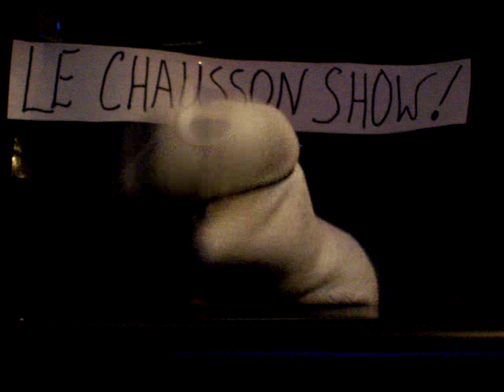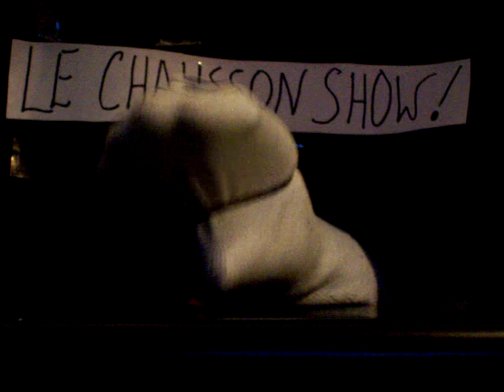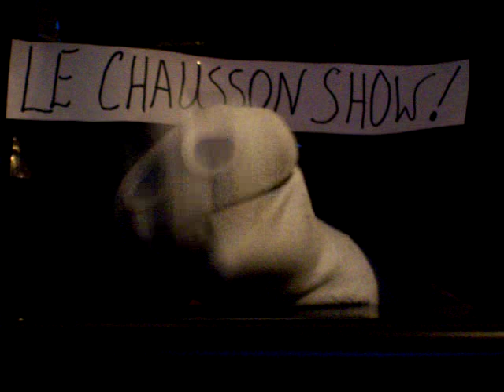Le Chausson Show - Microphone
Le Chausson Show: Microphone Le Chausson va te dire l'histoire d'équand il a été à Radio Shack, Best Buy et Circuit City pour acheter un microphone.

Les transcriptions sont à votre service à Télévision Terrebonne-LaFourche.